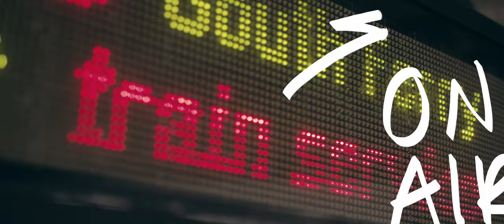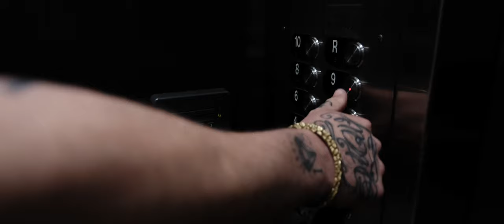How to Build a Career in L.A. | Uncreative Radio with Celebrity Stylist, Dan Perri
We’re on Uncreative Radio with Dan Perri in Los Angeles, where he works as a men’s groomer for some of the most famous names of our generation (so famous we can’t even mention them).

We’ve known Dan Perri for years. We have collaborated with him on some dope video series and worked with him behind the scenes. We’ve seen him grow and have been fortunate enough to be a part of his outstanding evolution as a hairstylist/men’s groomer. In fact, he still cuts a few of the guy’s hair here at the studio (but only in Los Angeles).

Just as our business has spread from city to city over the course of a decade, growing in size and prestige, so has Dan Perri’s career. It’s actually really cool seeing a good friend’s career take off the way Dan’s has. From Fort Lauderdale, he moved to Jersey, where he got in deep with some really rich clients, and from there he pursued higher education in order to work with even more renowned characters on the West Coast. His work ethic and dedication to his craft is something we greatly admire. It’s actually what landed him a spot on Uncreative Radio!

On Episode 10 of Uncreative Radio, Dan Perri shares defining moments throughout his professional career and how it evolved from humble beginnings. Right now, Dan is at the pinnacle of his career. He is working with celebrities on a personal level, as well as, behind the scenes during A-list productions.

His connection with his clientele is what elevates Dan as a personal groomer. He isn’t there just to make his clients look good. He is there to listen to them–to be their outlet of expression, reflection, and discretion. With great responsibility comes great trust, after all. And, as you will learn in Episode 10, that is what continues to mold and define his career.

Tune-in August 29th at 6 PM ET to join Josh Miller and Dan Perri on-air for Uncreative Radio. This is a conversation you won’t want to miss.
If you live in Los Angeles and are in need of a haircut, hit Dan Perri up on Instagram!